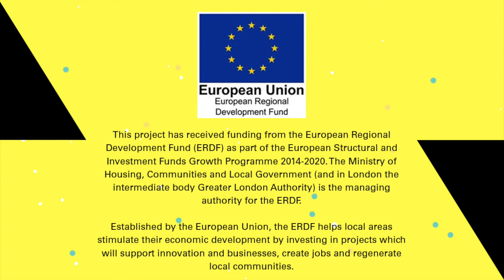Survive & Thrive 6: Furloughvation!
For the sixth Survive and Thrive Webinar we share with you some of the innovation we’ve been observing that has been arising from people who have had time to be creating new, unusual and innovative projects, businesses, crafts and ideas as a result of being Furloughed.

What has people having this time on their hands allowed to emerge?

This session is led by Sussex Innovation's Head of Sales and Marketing Helena Jevons and Insight and Market Research Advisor Anne-Fay Townsend. Helena and Anne-Fay are joined by HR consultant Monica Beckles from Inside Advantage and Jeremy Jacobs, Founder and Managing Director of Raise Bakery.